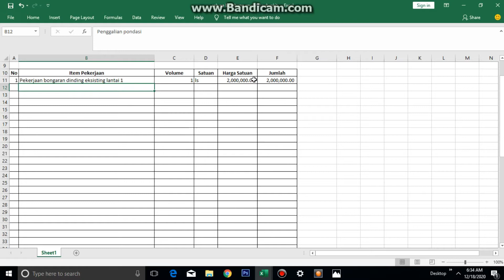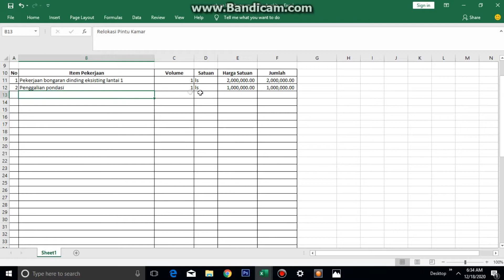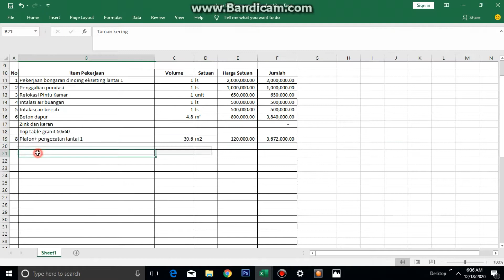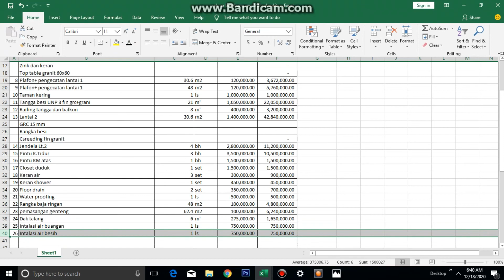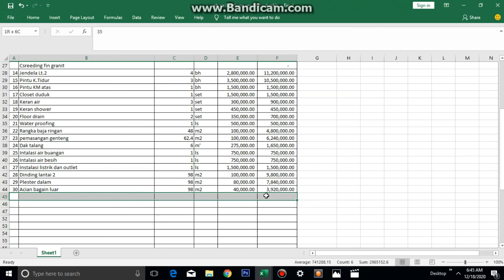BANGUN RUMAH 150 JUTA 2 LANTAI LANGKAP DENGAN RAB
GAMNBAR DAN RAB LENGKAP PANDUAN MEMBANGUN RUMAH 2 LANTAI BUDGET 150 JUTA